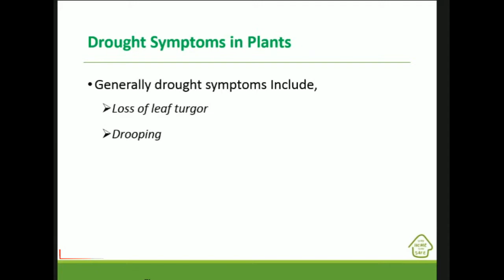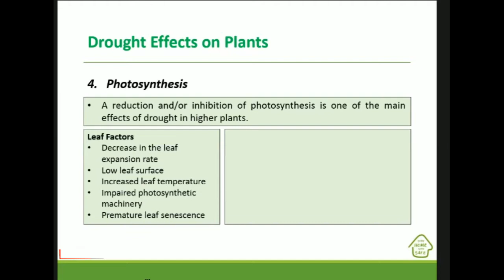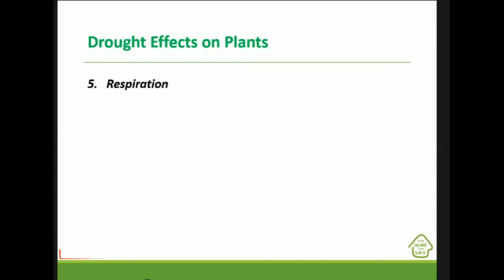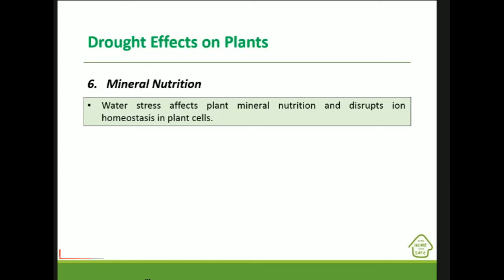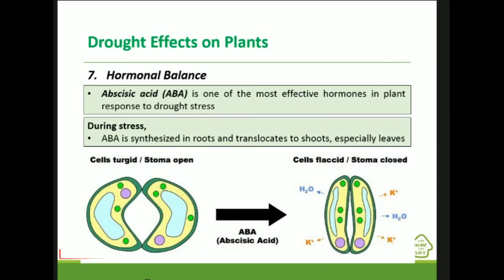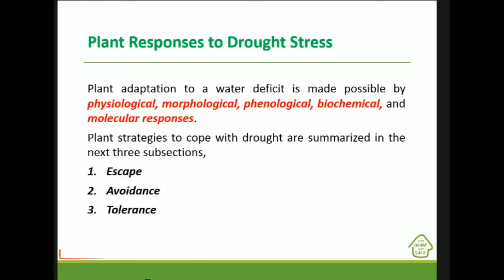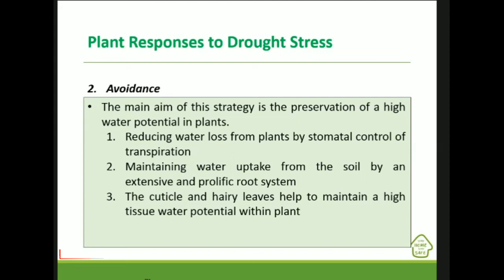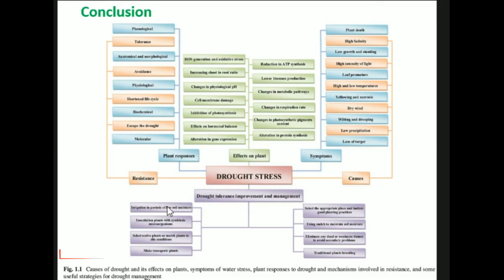Drought Stress in Plants - Part2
This video presents an overview of the drought stress.  Including,

1) Effects on plants

2) Tolerance mechanism in plants